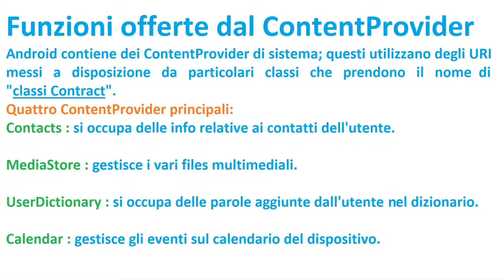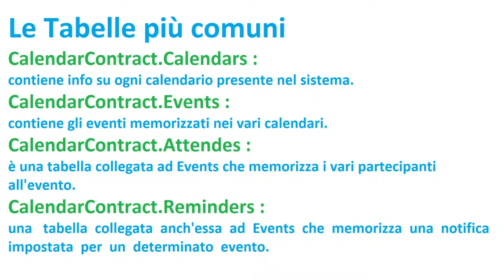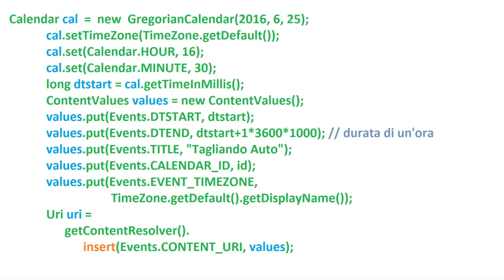Come creare app android - 18: Utilizzo di un content provider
Vediamo i più comuni content provider messi a disposizione da android facendo anche un esempio sull'utilizzo di uno di essi.

BUONA VISIONE